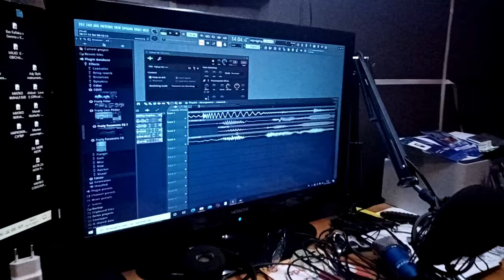MILKO & TEODOROS - NEW SONG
I AM TEODOR KOSTOV AND I LIKE TO SEE AND MAKE THE PEOPLE HAPPY. I AM FULL OF ENERGY,  WATCH MY VIDEOS AND ENJOY.